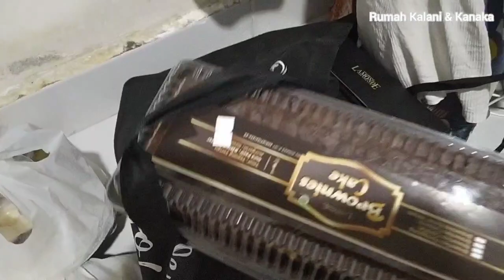PERSIAPAN SEBELUM MUDIK || PACKING PAKAIAN || SIAPIN SAHUR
Hallo teman- teman, selamat datang di channel youtube aku 🥰

Terimakasih ya yang udah klik video ini,